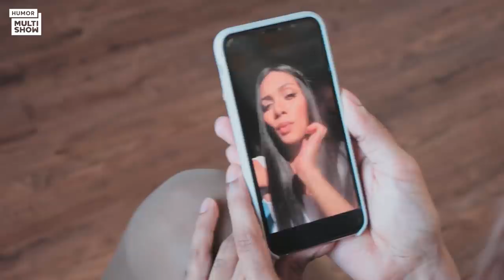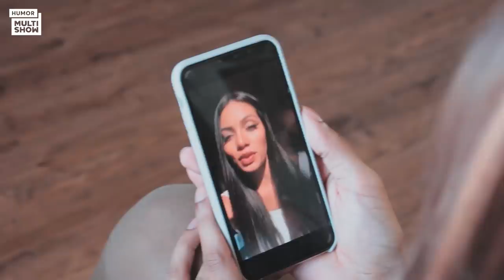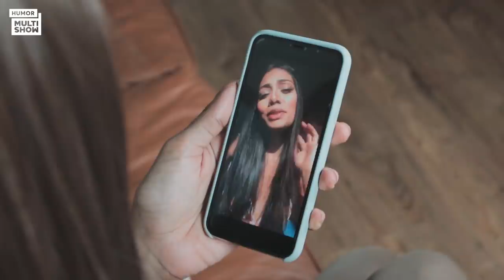Dagny SENSUALIZA em comercial de produto e o vídeo viraliza | Klam na Quarentena | Humor Multishow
Como mais uma forma de recuperar sua imagem na Internet, Dagny se joga em um projeto a convite da amiga Kimr. Com a ajuda de Tessa, a influenciadora estrela um comercial de álcool em gel, fazendo mil caras e bocas, e o vídeo acaba viralizando. O dinheiro das vendas do produto, que estava estocado na casa de Kimr, vai ser doado para instituições que estão pesquisando a vacina contra o corona.

🎥 ASSISTA TAMBÉM 🎥